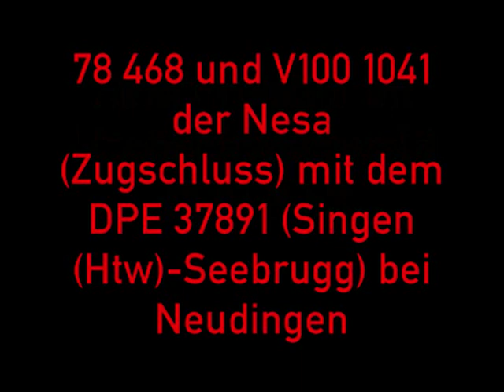Eine Preußin im Hochschwarzwald 02.01.2010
Eine Preußin im Hochschwarzwald 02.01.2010. Sonderfahrten mit 78 468 und V100 1041 der Nesa. Von Singen nach Seebrugg